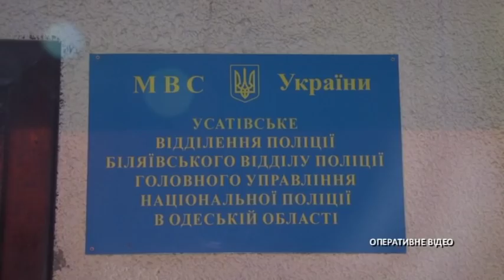На Одещині військовий зарізав побратима